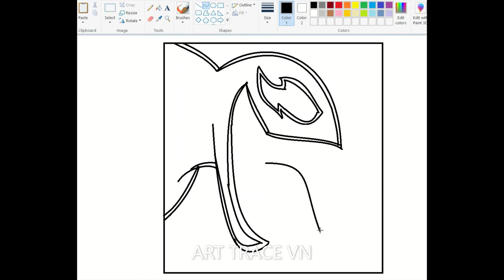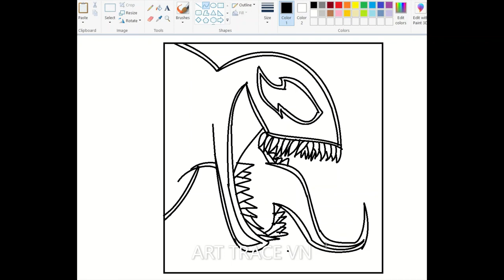Vẽ Quái Vật Venom.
Use paint to draw Venom Monster, vẽ quái vật venom, paint, đơn giản, simple, how to